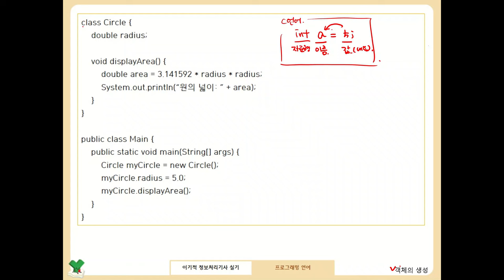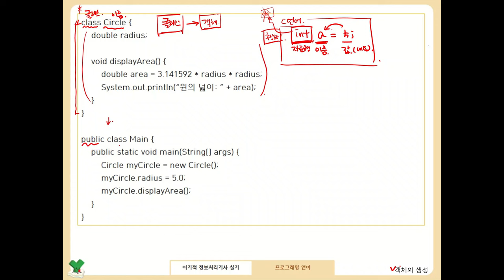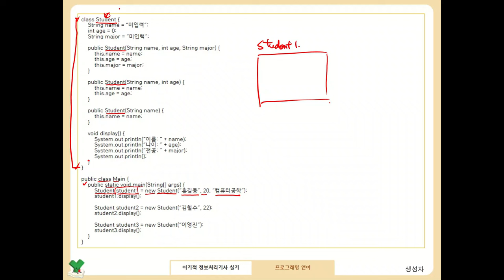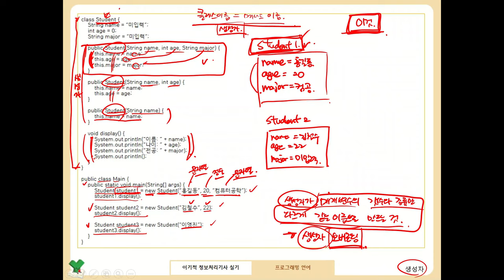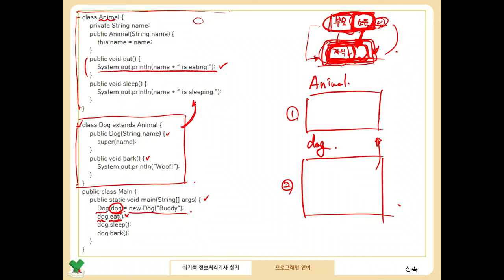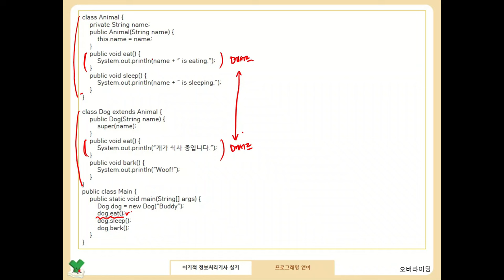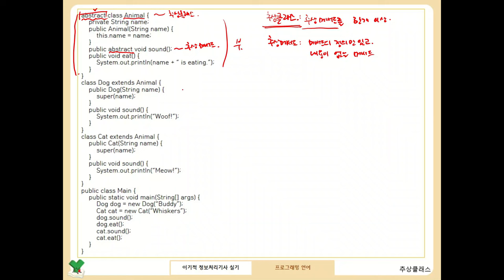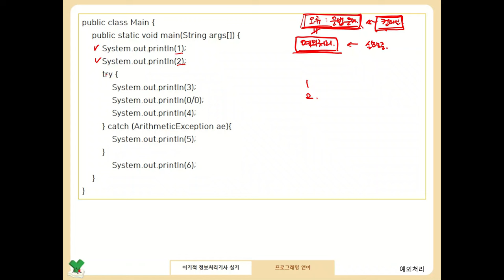[정보처리기사 실기 핵심 600제] Java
이 동영상은 [이기적 정보처리기사 실기 핵심 600제] 도서 중 [프로그래밍 언어 공략집] 내용을 바탕으로 제작되었습니다.